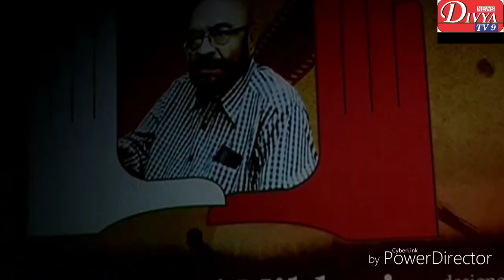Divya TV 9 Pune 10/12k19 १७ व्या पुणे आंतरराष्ट्रीय चित्रपट महोत्सवाचे उद्घाटन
१७ व्या पुणे आंतरराष्ट्रीय चित्रपट महोत्सवाचे उद्घाटन
१७ व्या पुणे आंतरराष्ट्रीय चित्रपट महोत्सवाचे गुरूवारी ज्येष्ठ अभिनेत्री रोहिणी हट्टंगडी यांच्या प्रमुख उपस्थितीत उद्घाटन करण्यात आले. या वेळी ज्येष्ठ दिग्दर्शक गोविंद निहलानी, ज्येष्ठ अभिनेते व लेखक दिलीप प्रभावळकर यांना पिफ डिस्टिंग्विश्ड अॅवॉर्ड या विशेष पुरस्काराने सन्मानित करण्यात आले. तर ज्येष्ठ संगीतकार रामलक्ष्मण यांना एस. डी. बर्मन इंटरनॅशनल अॅवॉर्ड फॉर क्रिएटिव्ह म्यूझिक अँड साऊंड हा पुरस्कार प्रदान करण्यात आला.

पुढील ७ दिवस चालणा-या या चित्रपट महोत्सवात ५६ देशांमधून आलेले १५० हून अधिक चित्रपट दाखवण्यात येणार आहेत.